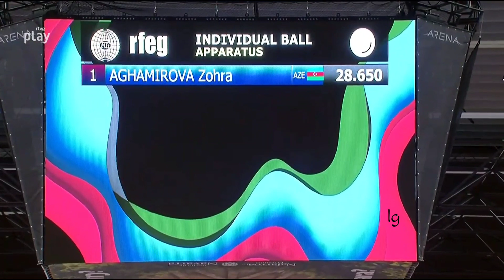Ball Final World Challenge Cup Pamplona 2022